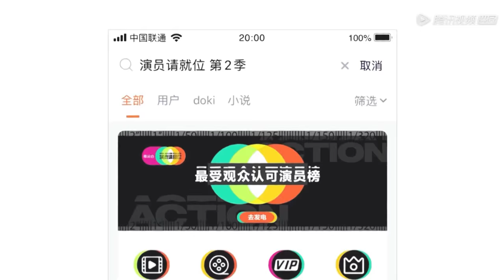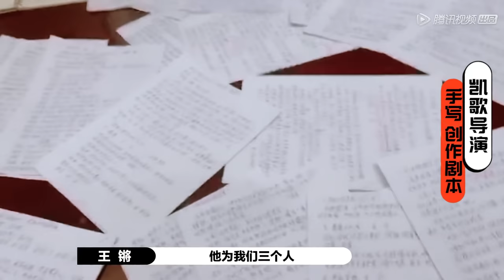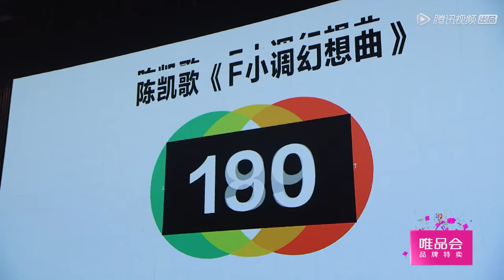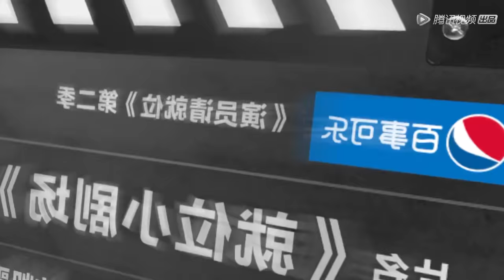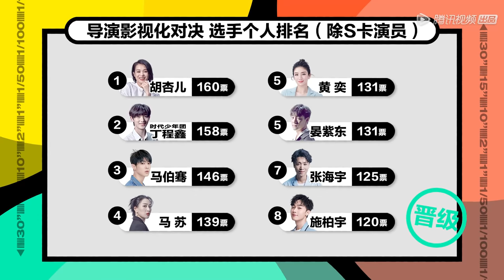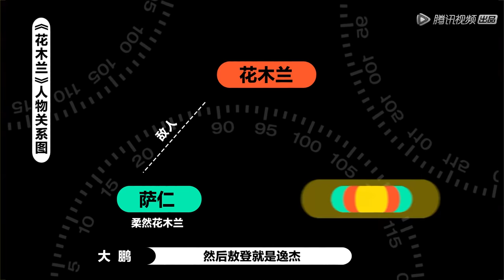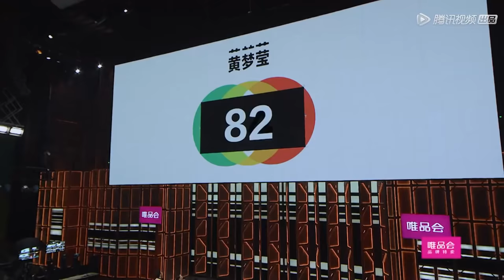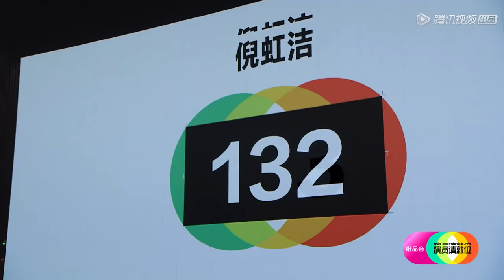【演员请就位S2】完整版第8期（下）：大鹏执导《花木兰》获全场好评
《演员请就位S2》作为“中国首档角色竞演真人秀”，邀请中国最具影响力的四位导演助力，高水准还原影视工业从选角到成片的制作全过程。集结国内最受关注的年轻优质演员，同台竞技，面对心仪的角色，当仁不让，在每一次作品创作，和角色竞争中，展现作为演员的能力与价值。
▶10月4日首播，每周一晚8点更新一期
▶主要嘉宾：陈凯歌，尔冬升，郭敬明，赵薇